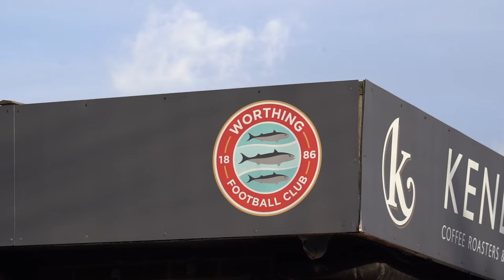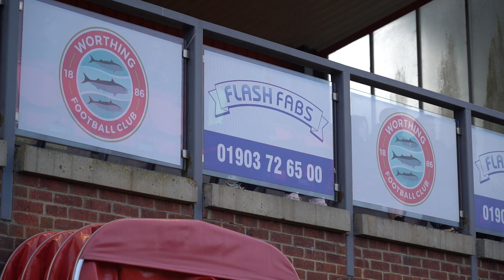PITCHSIDE | St Albans City